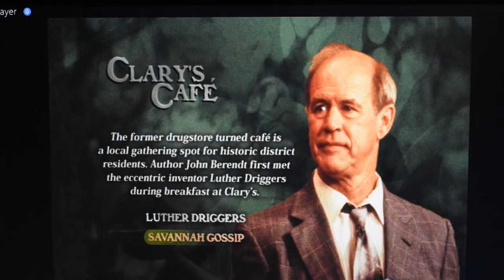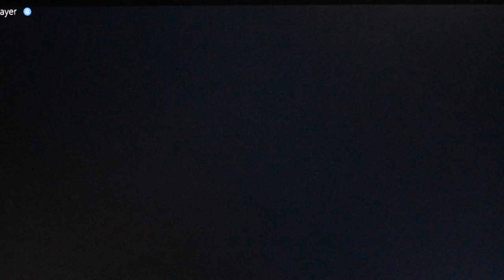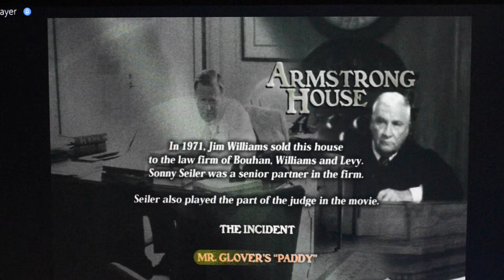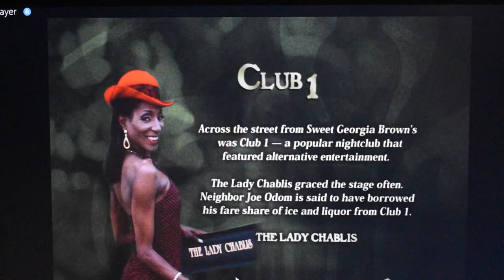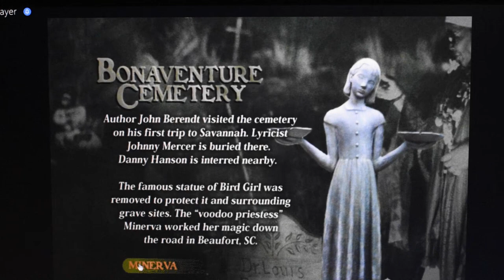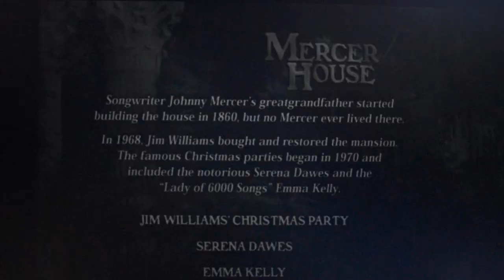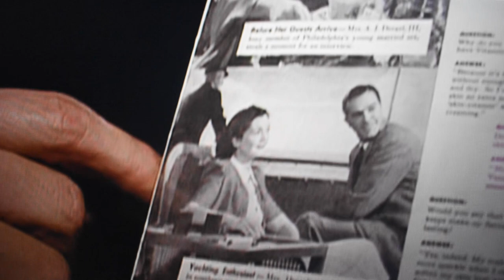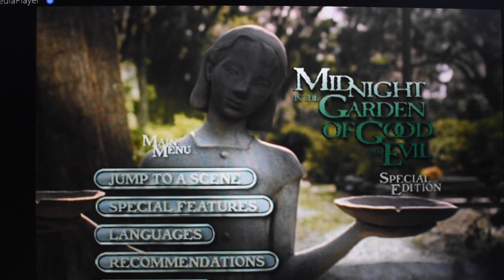The Real People in the Garden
This Special Edition Bonus: The Real People in the Garden, was an addition that played on the original DVD of the Film. It originally was an Interactive Tour of Savannah with Historical Notes and Interviews with the People Depicted in the Book and Film: Midnight in the Garden of Good and Evil. This format was quite interesting and left viewers with additional viewing pleasure.

The Telemedia Group, Wilmington, NC was responsible for video Promo Kits for the Feature Films they were hired for.  Of all the films Mike DeVries worked with, this was by far his most pleasurable due to the time he spent with these real-life characters filming their interviews in and around Savanah Georgia.

These characters include (from Wikipedia) Three people — Lady Chablis, Emma Kelly, and Jerry Spence — who play themselves. In contrast, Sonny Seiler, one of Williams' lawyers in the book, plays Judge Samuel L. White. Danny Hansford, the shooting victim in the book, is renamed Billy Hanson in the film and is portrayed by a 24-year-old Jude Law, in one of his early film roles.